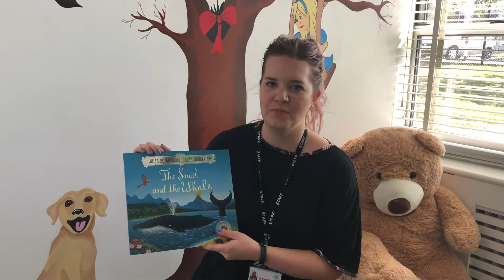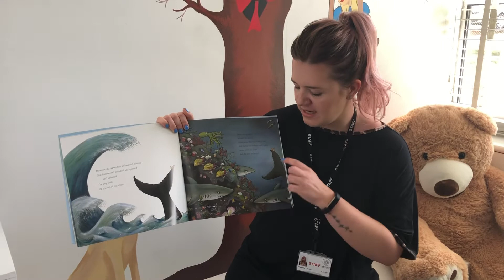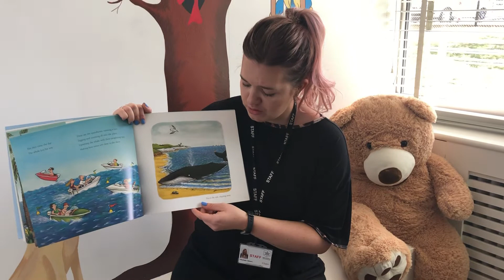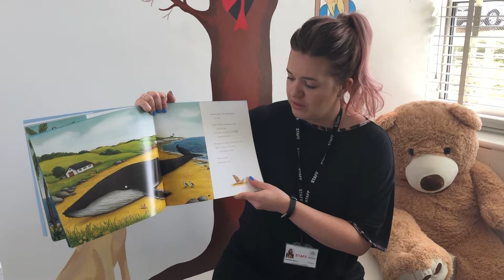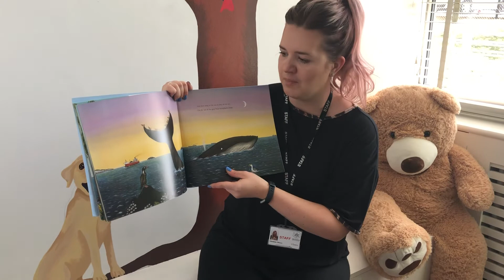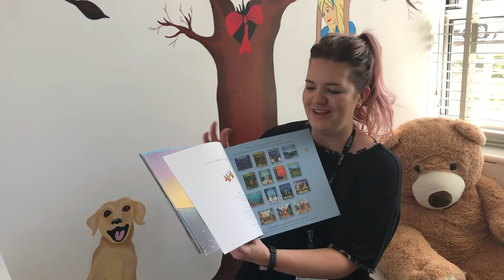Story Time with Miss Chivers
Miss Chivers reads The Snail and the Whale by Julia Donaldson